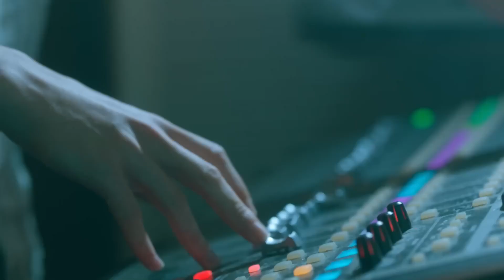Bu Romantik Dansı Bana Lütfeder Misin?❤️ - Ya Çok Seversen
Ateş ve Leyla dans ediyor. YANDIM BİR BAKIŞLA

KÜNYE
Yönetmen: Ali Balcı & Beste Sultan Kasapoğulları
2. Yönetmen: Batuhan Semir
Yapımcı: Kerem Çatay
İdari Yapımcı: Cem Baydur
Senaryo: Kübra Sülün